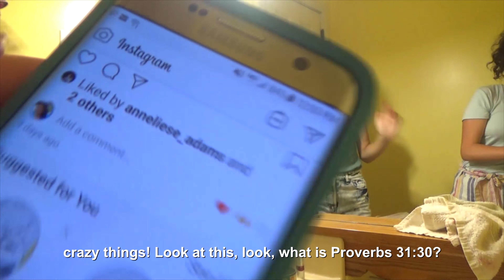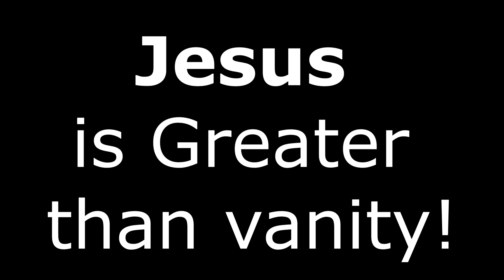The Full Armor of God